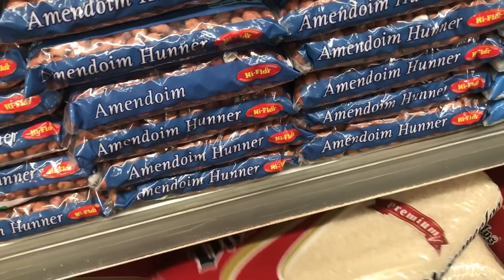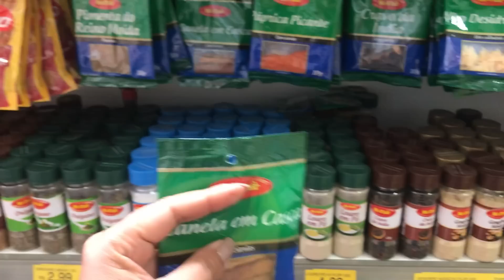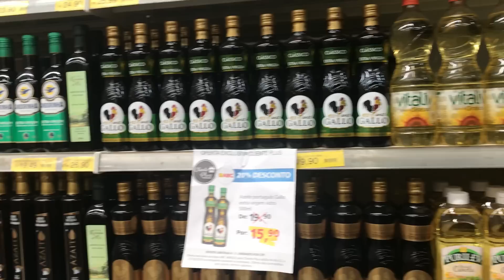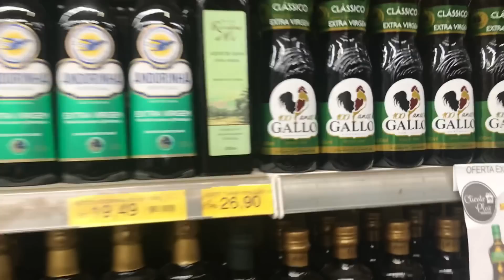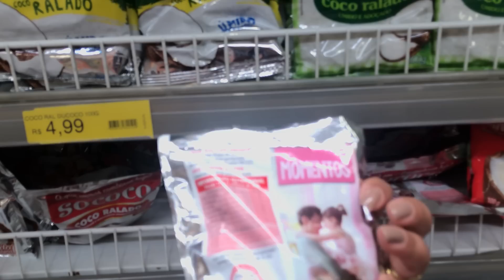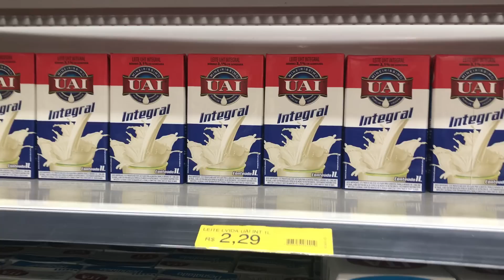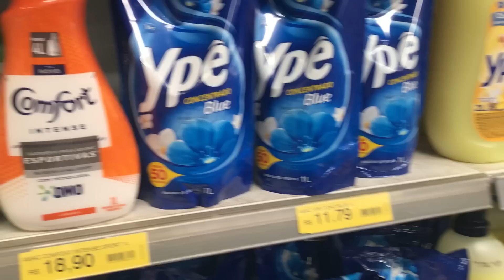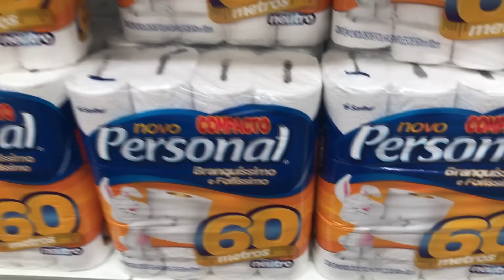Compras Supermercado Mês Novembro + Novo Visual